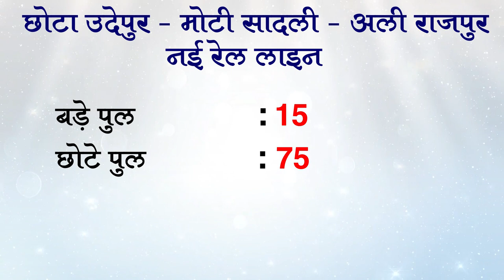WR | Chota Udepur - Moti Sadhli - Ali Rajpur New Line Project